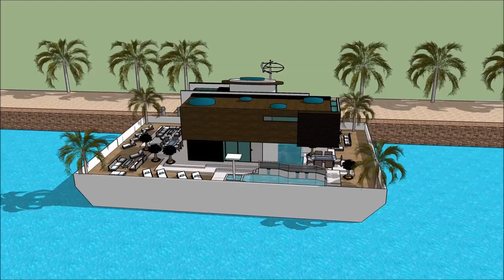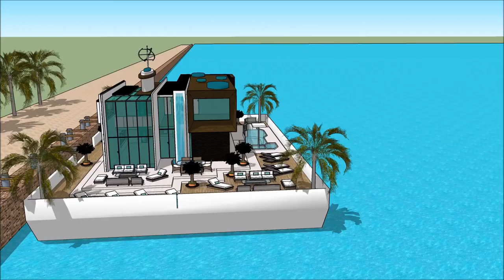Yacht dream CHICAGO BOAT SHOW 2018 HOUSEBOAT, SPORTS & RV BROKERS Houseboat design 2018 Superyacht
The houseboatzania launching an innovative high-end luxury yacht houseboat home design potentially as a display of exhibition of the Yacht dream CHICAGO BOAT SHOW 2018 HOUSEBOAT, SPORTS & RV BROKERS  Houseboat design 2018  Superyacht.

The collection of the Houseboatzania concept of Yacht dream CHICAGO BOAT SHOW 2018 HOUSEBOAT, SPORTS & RV BROKERS  Houseboat design 2018  Superyacht consists of high luxury and architectural art pieces in minimalism combined with living on the waterfront of the harbour of

The houseboat yacht design has the basis to sustain living with high standards and contemporary structural design at Yacht dream CHICAGO BOAT SHOW 2018 HOUSEBOAT, SPORTS & RV BROKERS  Houseboat design 2018  Superyacht with numerous of prospects for excessive living and celebrating the desire of life worldwide: